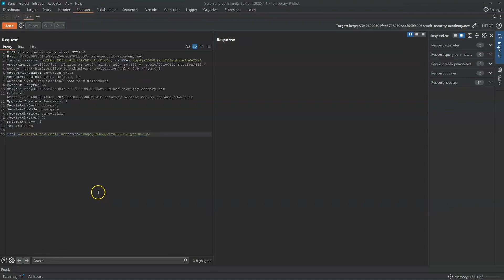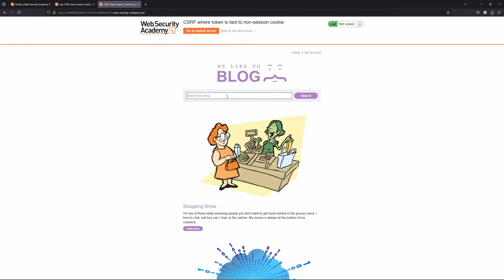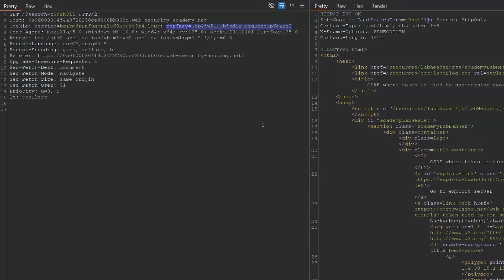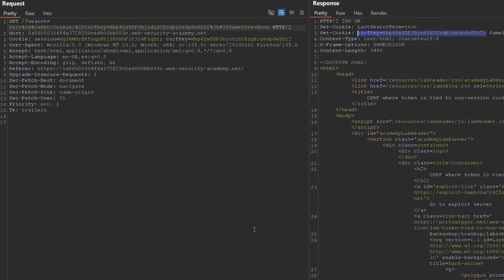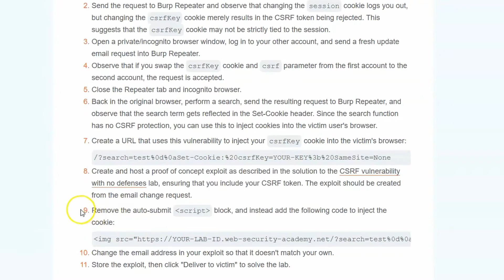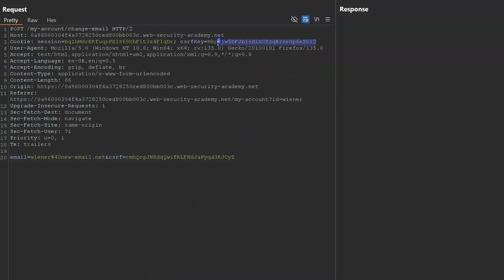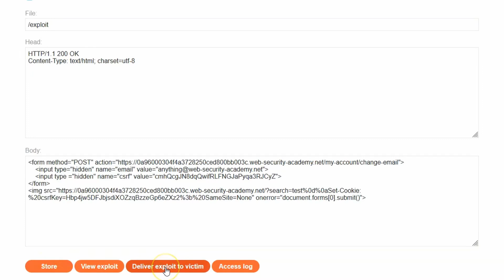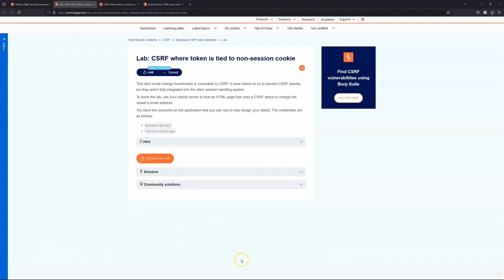CSRF - CSRF where token is tied to non-session cookie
In this lab the CSRF token is once again not tied to the session, however there is still an extra security layer in place. The CSRF token is tied to a cookie that will require a second header injection vulnerability in order to be manipulated.